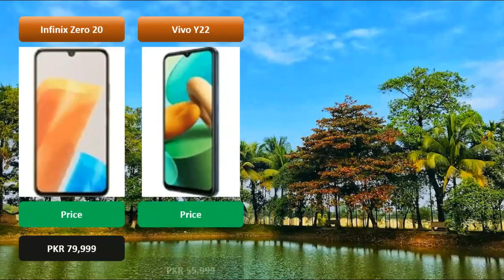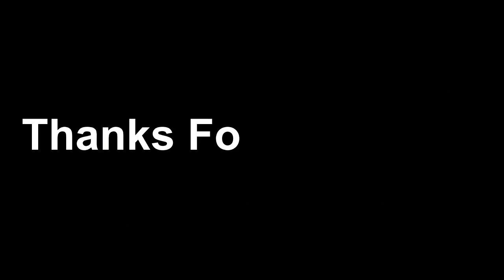Best Mobiles for PUBG in Pakistan | Best Gaming Phones in 2023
In this video list covers the best mobile phones for PUBG in Pakistan by various brands. These Smartphones have been shortlisted after considering their performance, display features, prices and battery capacity. These are also some of the best gaming phones in Pakistan which are currently available in the market.

If you’re a fan of multiplayer online battle royal games, then you’ve probably heard of PUBG Mobile. This popular game has been breaking records and winning awards since its release in 2017, and it shows no signs of slowing down.

In PUBG Mobile, players are dropped into a large map where they must fight to the death in order to be the last person standing. The game is full of intense action and suspense, and it’s easy to see why it’s become so popular.